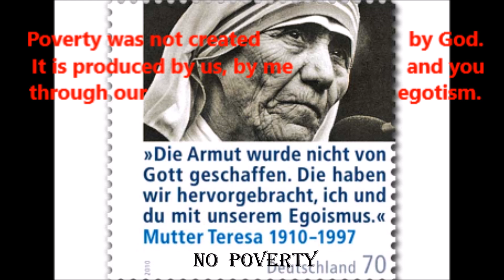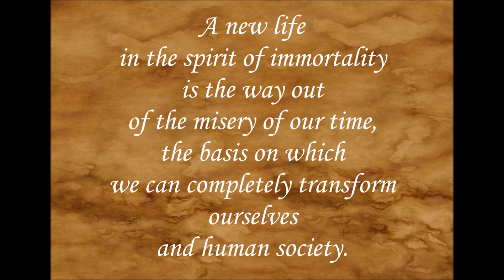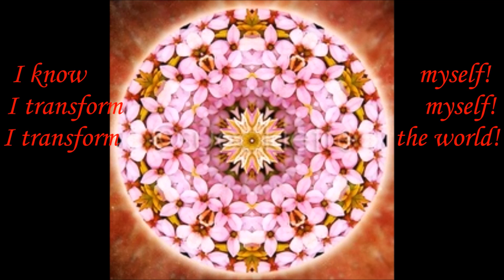Experiment Immortality Introduction: The Treasure 3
Series "Experiment Immortality"
Broadcasting 1 "The Treasure" (Part 3)
2nd, revised version (1st version: 137 views)
The topics in detail:
The treasure. Transform the world. The old man. The new man.  Communities of new men. No poverty. No unemployment